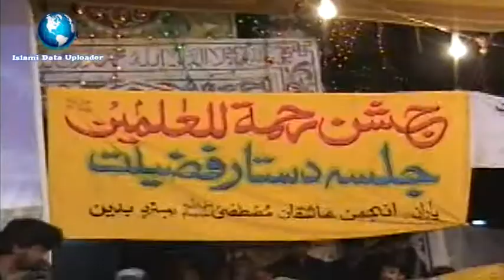Ye Sab Tumhara Karam hai aaqa ke bat ab tak bani hui hai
ye sab tumhara karam hai aaqa
ye sab tumhara karam hai aaqa status
ye sab tumhara karam hai aaqa abida parveen
ye sab tumhara karam hai aaqa ke baat ab tak bani hui hai
ye sab tumhara karam hai aaqa naat
ye sab tumhara karam hai aaqa qawwali
ye sab tumhara karam hai aaqa zohaib ashrafi
ye sab tumhara karam hai aaqa owais raza
ye sab tumhara karam hai aaqa lyrics
ye sab tumhara karam hai aaqa ki baat ab tak bani hui hai
ye sab tumhara karam hai aaqa umer sharif
ye sab tumhara karam hai aaqa whatsapp status
ye sab tumhara karam hai aaqa nusrat fateh ali khan
ye sab tumhara karam hai aaqa ye sab tumhara karam hai aaqa status naat sharif